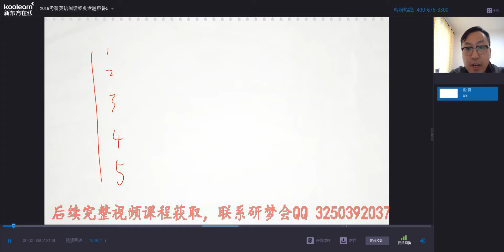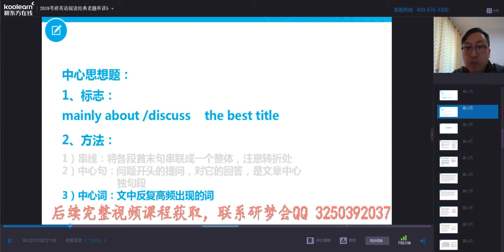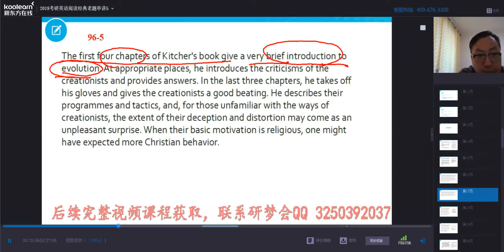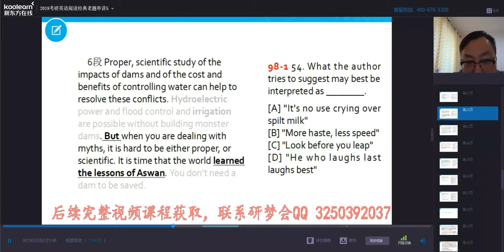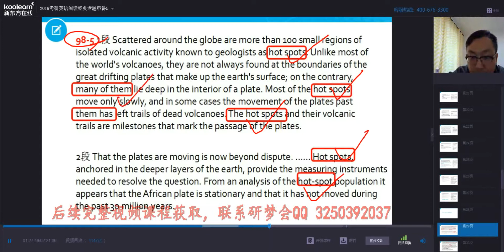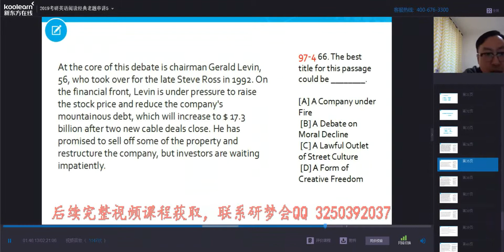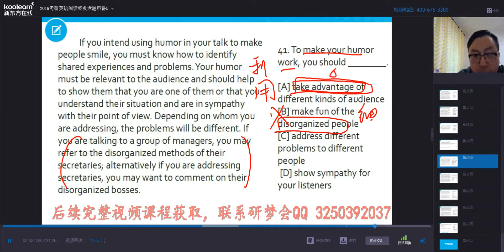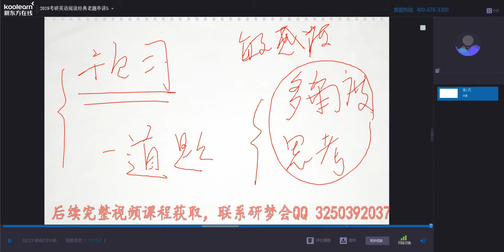第5次直播